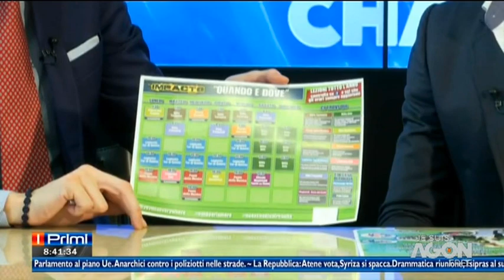INTERVISTA FABIO INKA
Intervista del 2015 davvero molto interessante ricca di spunti e curiosità